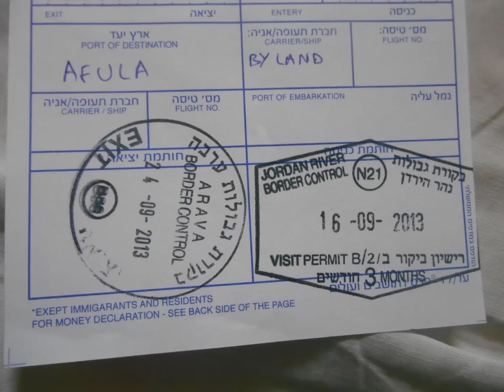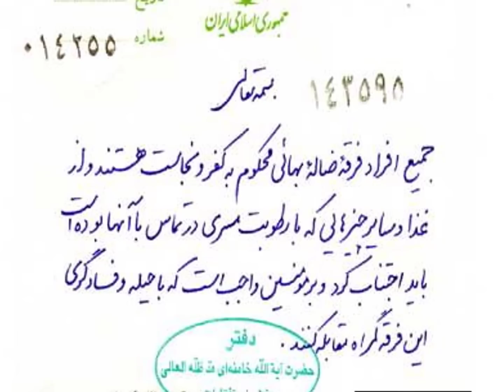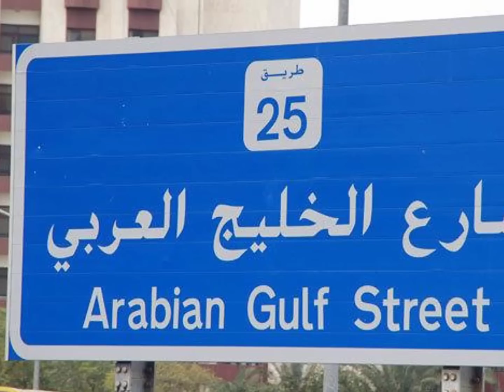۱۰ کاری که نباید در ایران انجام داد Things not to do in Iran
سلام دوستان و همراهان ارجمند
بیایید که امروز با فرهنگ کشور دوست و همسایه آشنا شویم. بیایید ده تا از کارهای ممنوع را در ایران به بررسی بگیریم.
10 – اگر شهروند اسراییل هستید و یا قبلا به این کشور سفر کرده اید و در پاسپورت تان مهر اسراییل خورده بهتر است در همین ابتدا خیال تان را راحت کنم. شما اجازه ندارید وارید ایران شوید.
و اگر اینکه شما شهروند ایران هستید و قبلا به اسراییل سفر کرده اید بهتر است خیال سفر به ایران را نداشته باشید چون به محض ورود به جرم جاسوسی از سه تا پنج سال زندانی تان خواهند کرد.
9 – شماهایی که پیرو آیین بهایی می باشید بهتر است به ایران سفر نکنید. و اگر اصرار دارید که باید به ایران بروید بهتر است تقیه نموده و اعتقاد تان را برملا نسازید وگرنه قسم دیگری با شما برخورد خواهند کرد.
باید بدانید که بهایی ها در ایران بنام گروه منحرف و ضاله یاد میشوند. چون بر اساس فتوای مراجع تقلید در ایران بهایی ها را نجس میدانند و با آنها معاشرت ممنوع میباشد. از دست بهایی ها غذا نمیخورند، از وسایلی که آنها استفاده کرده اند کسی استفاده نمیکند. بهایی ها حق وارد شدن به دانشگاه و تحصیلات عالی را نیز ندارند.
لااقل کوشش کنید در ایران از دنیا نروید چون امکان دارد در قبر نیز راحت تان نگذارند.
8 – در ایران نباید بدحجابی کنید.
متوجه باشید که در ایران حجاب اجباری است. پولیس و گشت ارشاد با زنان بی حجاب و بدحجاب برخورد جدی میکند و در بیشتر موارد برای تنبیه، آنان را روانه زندان میسازند.
7 – اگر مرد هستید و با یک خانم سفر میکنید که هنوز پیوند زناشویی تان را رسمی نساخته اید نمیتوانید در ایران در یک اتاق اقامت داشته باشید.
هم چنان متوجه باشید که در پارک ها و مکان های خلوت با هم صحبت ننمایید که برای تان درد سر ساز خواهد شد. و اگر در چنین حالتی پولیس شما را دید باید خودتان را آماده سوال های فوق خصوصی کنید. از شما بصورت جداگانه سوال های خصوصی خواهند پرسید تا مطمئن شوند که خیال های مبتذل نداشته اید.
6 – توجه داشته باشید که در ایران خلیج فارس را هرگز خلیج عربی یاد نکنید. ایرانی ها با این کلمه زیاد حساس اند و اصلا دوست ندارند خلیج شان را بنام عربها یاد کنند.
5 – از اسراییل، امریکا، انگلستان و مخصوصا عربستان سعودی تعریف نکنید.
مردم و دولت ایران از این کشورها نفرت دارند. آنها در هر تجمعی و در هر مناسبتی بر علیه این کشورها شعار میدهند و آرزوی نابودی شان را دارند.
4 – اگر یک خانم هستید متوجه باشید که هرگز وارد ورزشگاه نشوید.
در ایران هیچ زنی حق ندارد برای تماشای فوتبال وارد محوطه ورزشگاه شود. خیلی از دختر های ایرانی با تغییر قیافه و پوشیدن لباس پسرانه تلاش کرده اند بصورت مخفیانه وارد ورزشگاه شوند اما در اکثر موارد پولیس بازداشت شان کرده و مانع ورود شان گردیده است.
3 – در صورتیکه قبلا آواز خوان و یا بازیگر سینما بوده اید و در ساختن آهنگ ها و فیلم های غیر مجاز نقش داشته اید نیز هرگز به ایران سفر نکنید.
این قبیل اشخاص حق ندارند وارد خاک ایران شوند.
و اگر بصورت مخفیانه وارد ایران شده اید هرگز و ابدا محفل موسیقی برگزار نکنید و یا در این گونه محافل نباید شرکت کنید.
2 – اگر در ماه رمضان به ایران سفر میکنید متوجه باشید که در مکان های عمومی نه چیزی بخورید و نه چیزی بنوشید.
آنانی که در ملا عام روزه خوری می کنند را مطابق شریعت اسلام مجازات خواهند کرد.

1 – اگر غیر مسلمان هستید هرگز عاشق یک ایرانی نشوید.
غیر مسلمانها تا اسلام نیاورده اند مطابق قانون جمهوری اسلامی ایران حق ندارند با یک پسر و یا یک دختر ایرانی ازدواج کنند.

 – و بلاخره یاد تان نرود که در ایران آزادی بیان وجود ندارد. پس متوجه باشید که هرگز برخلاف نظام حرفی نزنید و نام رهبران مذهبی ایران را سبک یاد نکنید.
در ایران هیچ رسانه ای آزاد نیست و تمام رسانه های تصویری و چاپی به شدت کنترل میشوند.